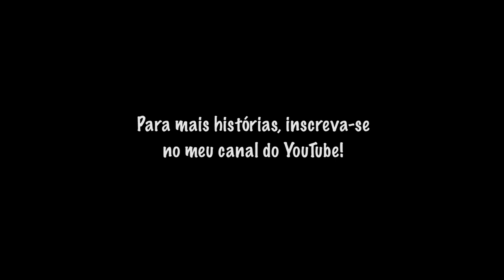Água para Celebrar (Contação de Histórias para Adultos)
Quando foi a última vez que você riu de alguma situação em que você se sentiu ridículo?

Muitas culturas tem histórias de personagens muito tolos que nos ajudam a liberar a nossa risada. Quando rimos da tolice de um personagem fictício, nos libertamos para rir da nossa própria vida.

A história de hoje é apenas uma amostra de uma série de histórias sobre os grandes “Sábios Homens de Helm”, uma aldeia fictícia da Polônia povoada por homens e mulheres que levam tudo ao pé da letra.

Divirtam-se com Reb Guershon!
Este conto está no livro: The Feather Merchant, de Steve Sanfield e foi traduzido por mim mesma.

Quer ouvir mais histórias?  Uma nova história toda terça feira às 17h45.